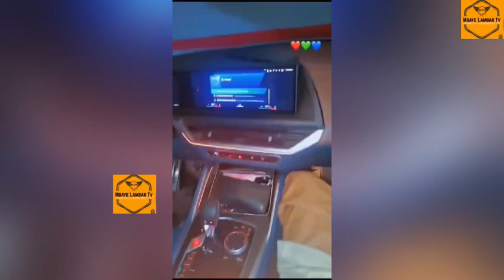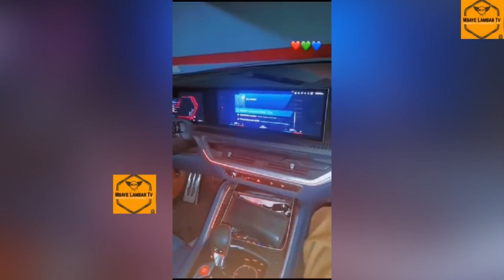Omaro apporte une nouvelle comme quoi que la nouvelle voiture de wally coute un demi milliard